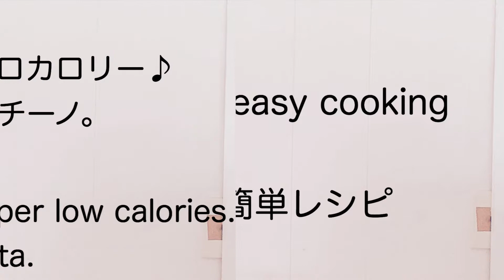Dried daikon aglie e oilio『ダイエット中にも♫切り干し大根のペペロンチーノ。』ビーガン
《毎日夕方６時にレシピ動画更新中　this channel is uppdated 6PM EVERYDAY》切り干し大根ってとっても便利。日持ちするし栄養満点。そのうえ応用範囲も広いのです。以外と洋風のお料理としても出せます。今回はペペロンチーノにしてみました。ダイエット中の方にもおすすめです。